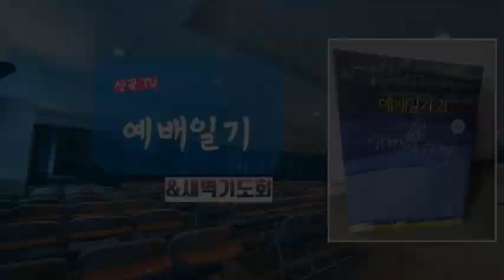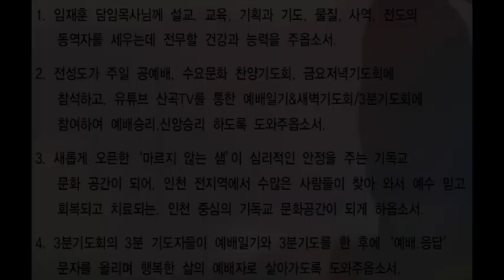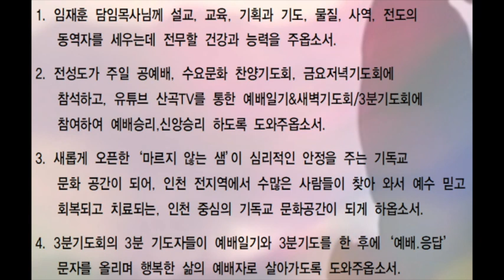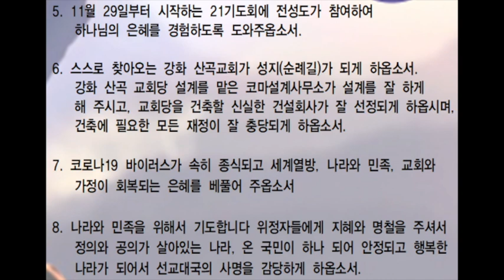예배일기 1123 월